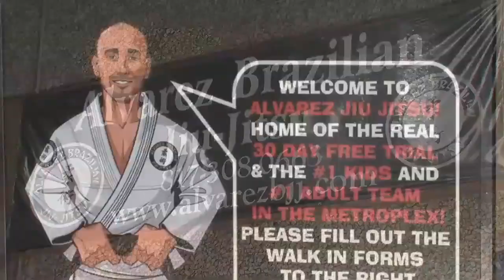#1 Jiu Jitsu School in Arlington TX - 30 Day FREE Trial - Risk Free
Alvarez BJJ is offering a 30 Day FREE Trial and FREE Uniform! NO experience is necessary and All Beginners are Welcome! All Beginner classes are built with a Basic Curriculum for the New student in mind to help All fitness levels work their way in gradually and build a Solid Foundation. No one is ever pressured to compete. 90% of our student base trains for:

Self Defense
Weight Loss
To Get In Shape
Build Self Esteem
Discipline
Healthier Eating Habits
Great Friends They Acquire That Help Keep Them Motivated
Students Improve Grades
Students Improve Attitudes at Home and School
Become Bully Proof

Come and Start your Jiu Jitsu Journey with us Today!

Alvarez Brazilian Jiu Jitsu
1114 W. Harris Rd #104

@ alvarezbjj